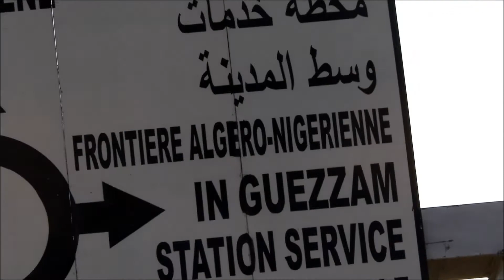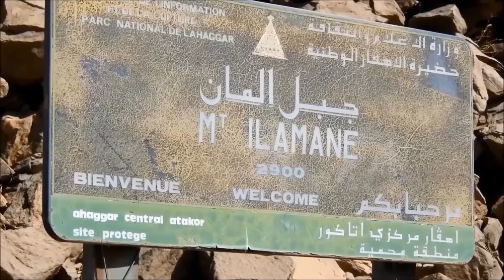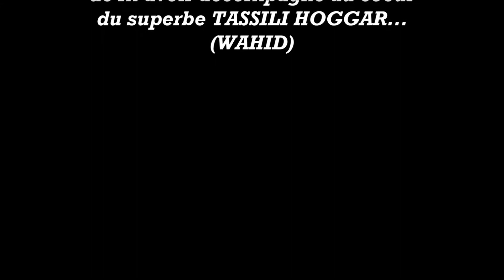Tassili Hoggar,Mont Tahat et Ilamane (oct.2021).